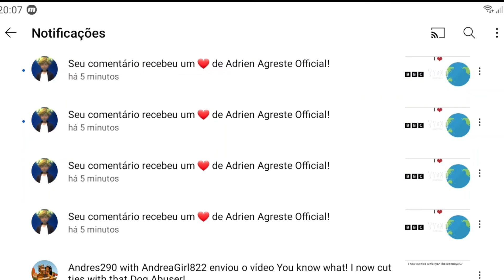Seriously @Adrien Agreste Official????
He Just Heartspammed Me For No Reason 😡😡😡😡😡😡

No Credit To Adrien Agreste Official